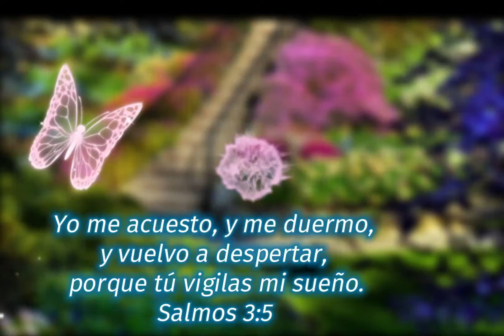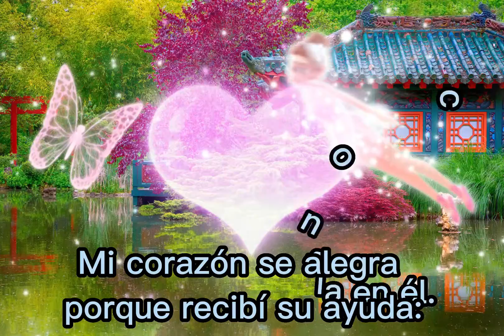DIOS ESTÁ CONTIGO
VERSICULOS DE LA PALABRA DE DIOS PARA PONERNOS A REFLEXIONAR.